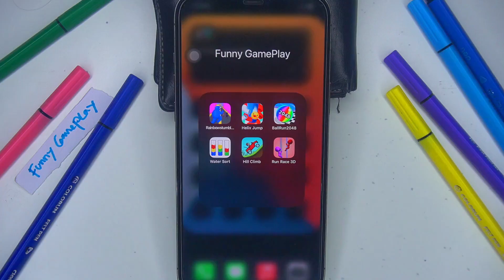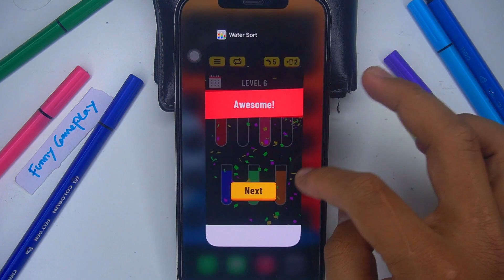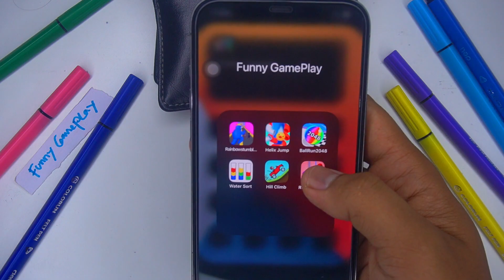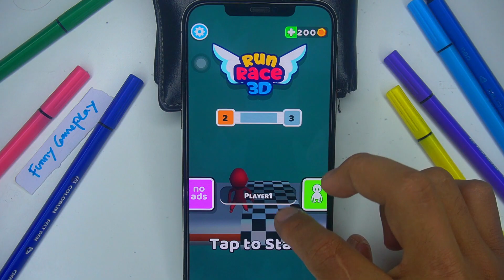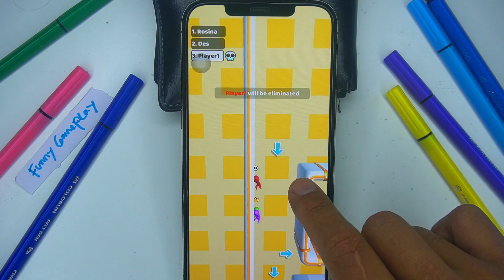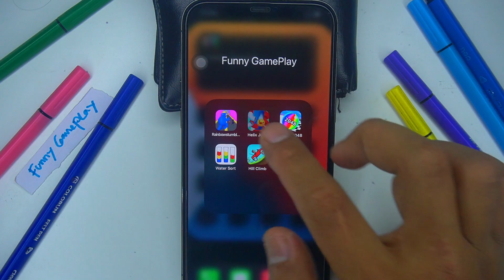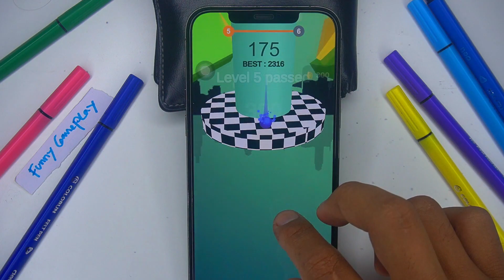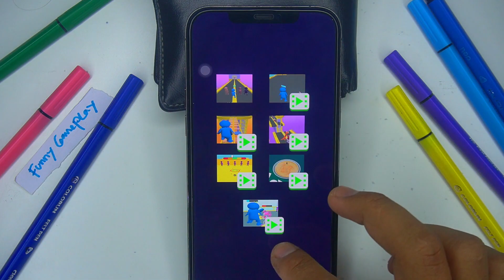Tom Hero dash, Mini Racing, Red Ball 4, Moto X3M, The Spike Volley, Hungry Shark | Gameplay 9433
Tag game : Tom Hero dash, Mini Racing, Red Ball 4, Moto X3M, The Spike Volley, Hungry Shark, gameplay, letsplay, gaming, android game, android gameplay, free games, best android games, best ios games,Run Game,Dash Game,Running Game,Game run for android,Game Run 2022,Game 2022,best android game 2022,Tom Hero,Tom Gold Run, Tom Jetski 2, Garfield Rush, Cat Runner, Tom Surfer,Game Cat,Cat Run,Cat game android, Gameplay Tom,Talking Tom Run,subway game,